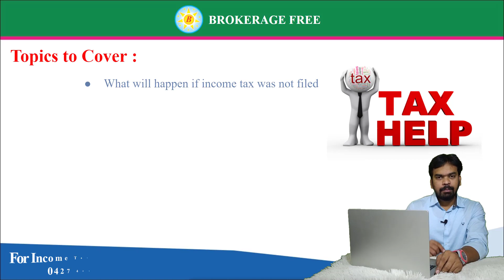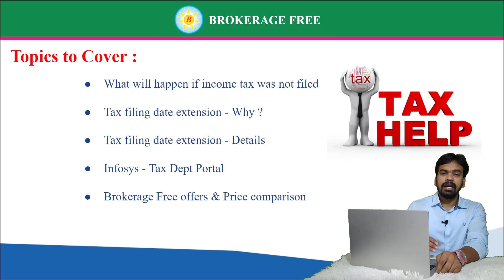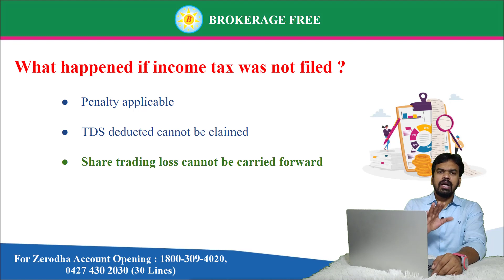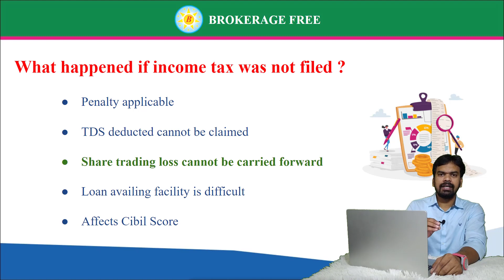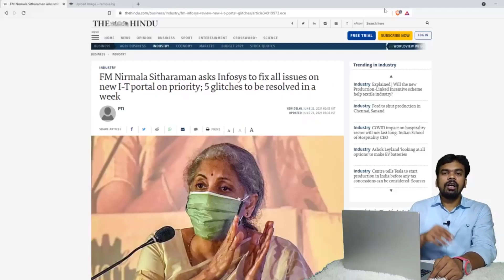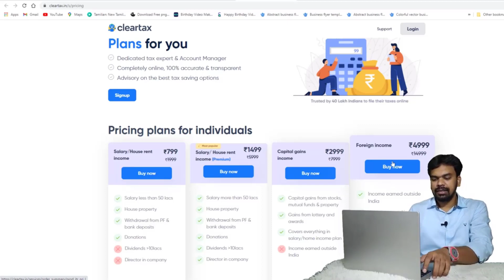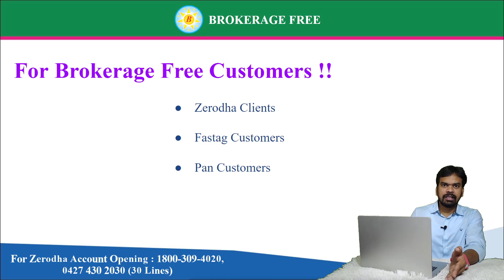வருமான வரி வருமானம் தாக்கல் தேதி நீட்டிக்கப்பட்டுள்ளது Sep - 2021 !! விவரங்கள் உள்ளே !!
Free Course Details :

Zerodha Platforms Demo | Basic Stock Market Tutorial
Foundation Programme
Intermediate (Stock Price Analytical Programme)
Advanced (Trading Strategy Programme)
Everyday Live Market Interactive Sessions

Topics to Cover :

What will happen if income tax was not filed
Tax filing date extension - Why ?
Tax filing date extension - Details
Infosys - Tax Dept Portal
Brokerage Free offers & Price comparison

What happened if income tax was not filed ?

Penalty applicable
TDS deducted cannot be claimed
Share trading loss cannot be carried forward
Loan availing facility is difficult
Affects Cibil Score

Reason of extension :

The coronavirus pandemic
Persistent technical problems with income tax website

Tax filing extended date details :

Usual filing date :  31st July, 2021
Extended             :  30th September, 2021
Further extended :  31st December, 2021

Other tax filing date extended details :

The CBDT has also extended the ITR filing deadline for companies till
February 15, 2022 from November 30, 2021
The due date for filing the tax audit report and transfer pricing certificate
has been extended to January 15, 2022 and January 31, 2022, respectively,
from the existing deadline of October 31 and November 30, respectively
For filing belated or revised return of income, the last date has been extended by
another two months to March 31, 2022

Infosys handling tax Dept portal Issue !!

Comparison
Of
Tax Filing Price !!

Brokerage Free Offers !!

Starting From Rs. 750 (Capital gains income)

For Brokerage Free Customers !!

Zerodha Clients
Fastag Customers
Pan Customers

First Time  IT Returns Free !!

incometaxreturnbelateda 2021-22duedate
incometaxreturnduedate2021/22
incometaxreturnay2021/22
incometaxreturnreviseday2021/22duedate
itr2021/22duedateextended